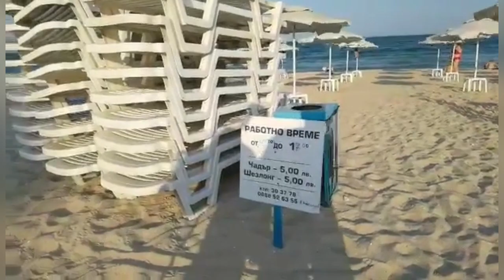vlog Жизнь в Болгарии. Пляжи Болгарии. Варна. Южный пляж. Погода в августе.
Южный пляж – с самой широкой песчаной полосой. Это место организованных и спонтанных спортивных мероприятий (пляжный футбол/волейбол), концертов. К пляжу примыкает спортивный комплекс с несколькими плавательными бассейнами, в том числе под открытым небом.

Меня зовут Ольга и я молодая пенсионерка переехавшая жить в Болгарию, в Варну. Сейчас я оказываю помощь в подготовке переезда и начальной адаптации Болгарии. Вы можете записаться ко мне на консультацию в комментариях или через месседжер

Будем рады посильной помощи в развитии канала:
▬▬▬▬▬▬▬▬▬▬ஜ۩۞۩ஜ▬▬▬▬▬▬▬▬▬▬▬▬▬▬

ПОЛЕЗНЫЕ ССЫЛКИ:
Сайт с актуальными ценами на продукты и прочие товары:

ЭТИМИ СЕРВИСАМИ для путешествий сами пользуемся и вам рекомендуем:
▬▬▬▬▬▬▬▬▬▬ஜ۩۞۩ஜ▬▬▬▬▬▬▬▬▬▬▬▬▬▬
Дополнительный способ экономить на авиабилетах - оформлять кэшбэк!

▬▬▬▬▬▬▬▬▬▬ஜ۩۞۩ஜ▬▬▬▬▬▬▬▬▬▬▬▬▬▬
МОИ РЕСУРСЫ В ИНТЕРНЕТЕ:
▬▬▬▬▬▬▬▬▬▬ஜ۩۞۩ஜ▬▬▬▬▬▬▬▬▬▬▬▬▬▬